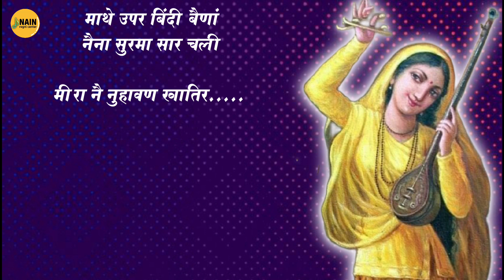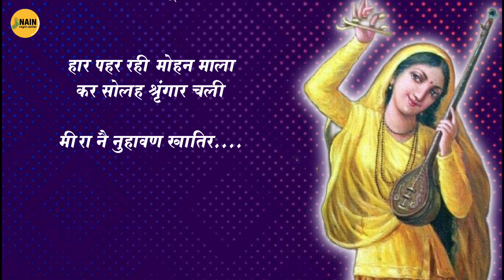नरम सूत की साड़ी ले कै | Naram Soot Ki Sadi | haryanvi Hit Ragni Video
?haryanvi Hit Ragni Pepsi Sharma Ragni Video
To learn more about haryanvi hit ragni, please visit:

The video is presenting haryanvi hit ragni valuable information but also try to cover the following subject:
-pepsi sharma ragni
-deepa chaudhary ki new ragni
-haryanvi ragni competition 2018

 Something I noticed when I was searching for info on haryanvi hit ragni was the lack of pertinent information.
Haryanvi hit ragni however is an subject that I understand something about. This video for that reason should matter and of interest to you.
If you want to find out more regarding pepsi sharma ragni I suggest you to look into our various other videos

Have I responded to all of your questions about haryanvi hit ragni?
 Individuals who searched for pepsi sharma ragni also looked for deepa chaudhary ki new ragni.